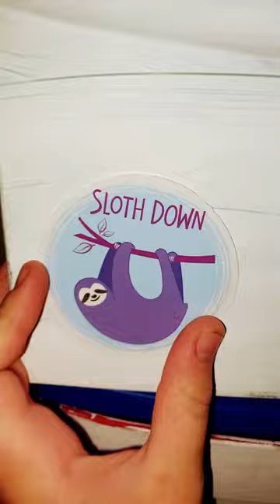Decorating my room with sloth stickers